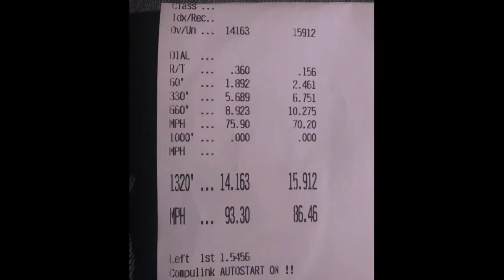FF 180-30s and a KC300x 63-73 .84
7.3 Powerstroke at the track running Full Force 180cc -30% injectors and a KC300x 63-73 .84 Turbo.